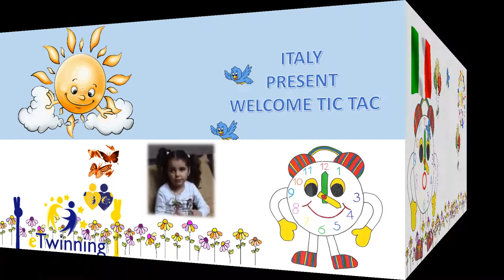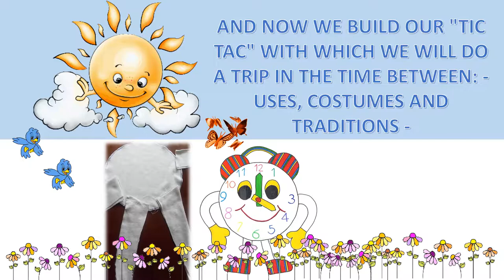ECCO TIC TAC